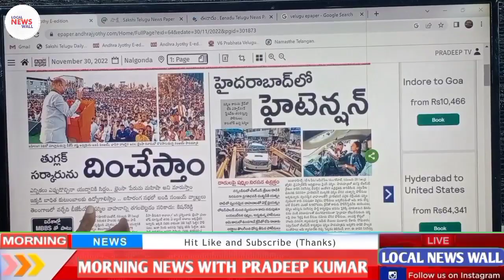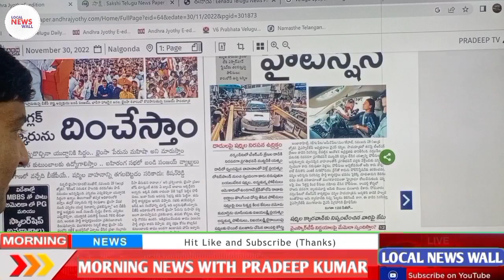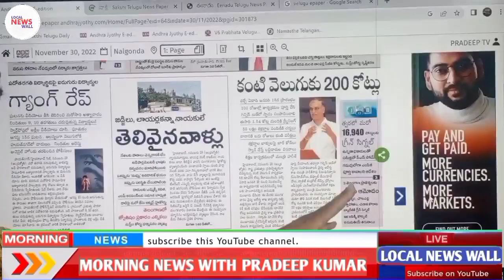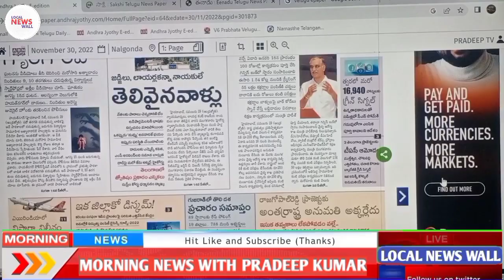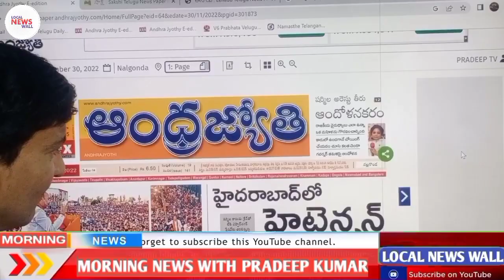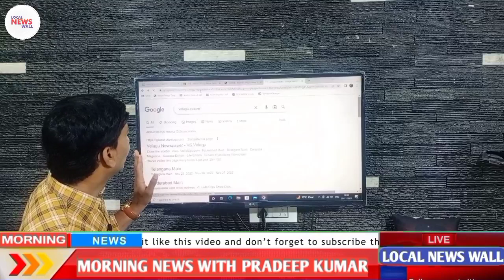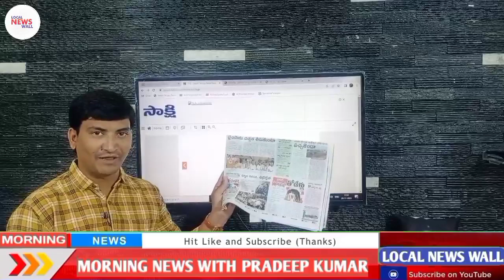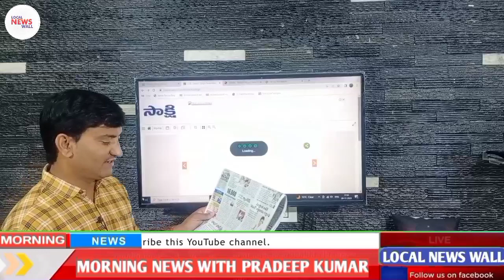Morning News with Pradeep Kumar|30/11/22|Daily Telugu News paper Analysis|Local News wall